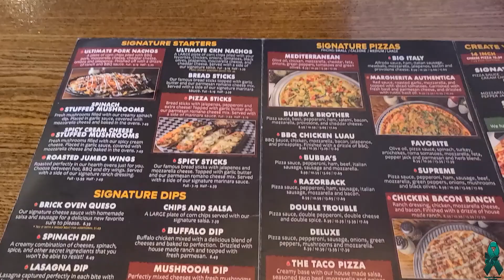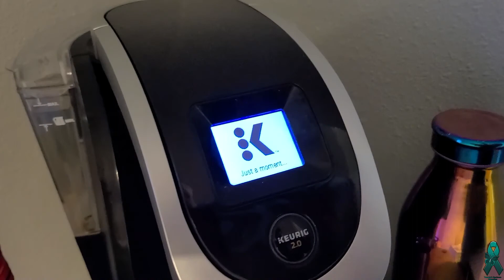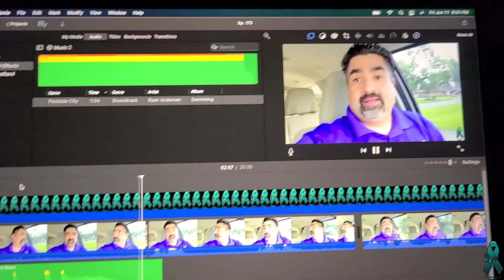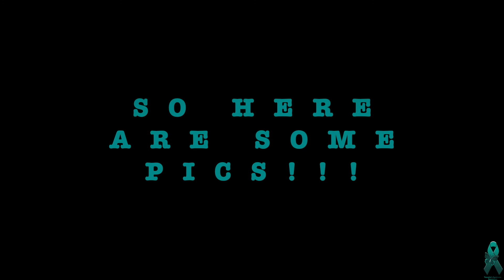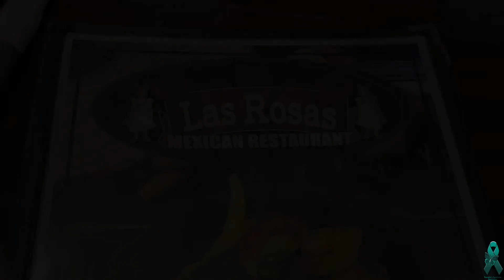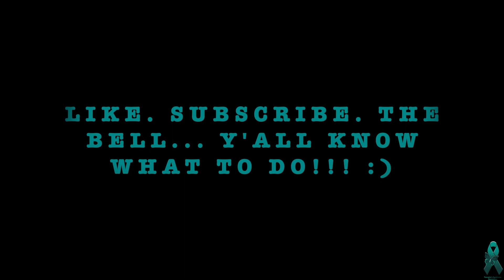Ep. 174 - Recital Weekend!!!!!!!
In this episode, it's all about dance! Recital 2021!!! Due to COVID, the girls didn't have a recital last year! This one was special!! Sadie's first, and Pia's 8th! Join us for a tiring, yet memorable weekend!!! As always, thanx for watching!!! The Bell... Y'all know what to do!!! :)